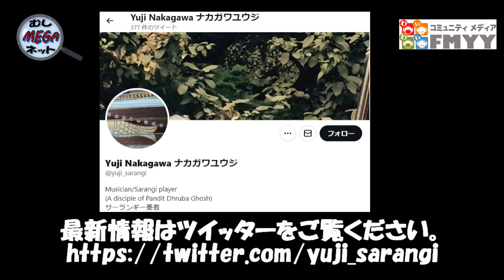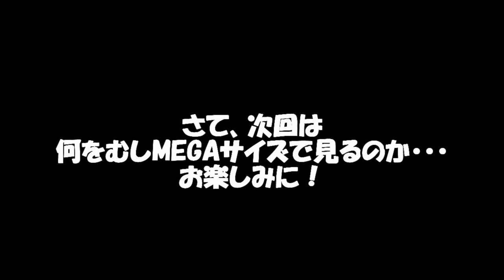2022年11月12日「片岡法子・桂福点のむしMEGAネット」第29回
2022年11月12日「片岡法子・桂福点のむしMEGAネット」第29回

今回はインドの伝統音楽の世界に誘います。
サーランギ―という楽器をご存知でしょうか。
たくさんの弦の共鳴を利用して演奏するサーランギ―は
インドの楽器の中では最も人の声に近いと言われています。
聴く人の心を別次元につれていってくれるような
その不思議に迫ります。

◆むしMEGAトピック
「エクアドル・インタグ作品展　 水と生命の森で。　一井 リツ子」